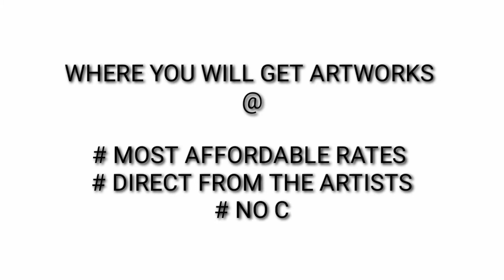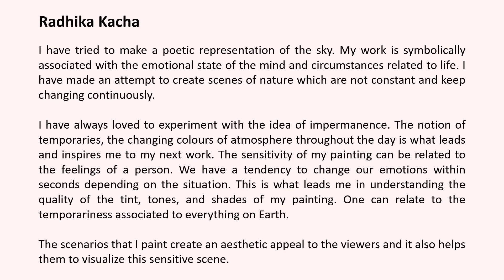Radhika Kacha | ICAC | Support Artists | Covid-19 | World art hub | Ravindra Mardia | Paintings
I have tried to make a poetic representation of the sky. My work is symbolically associated with the emotional state of the mind and circumstances related to life. I have made an attempt to create scenes of nature which are not constant and keep changing continuously.

I have always loved to experiment with the idea of impermanence. The notion of temporaries, the changing colors of atmosphere throughout the day is what leads and inspires me to my next work. The sensitivity of my painting can be related to the feelings of a person. We have a tendency to change our emotions within seconds depending on the situation.
This is what leads me in understanding the quality of the tint, tones, and shades of my painting. One can relate to the temporariness associated to everything on Earth.

The scenarios that I paint create an aesthetic appeal to the viewers and it also helps them to visualize this sensitive scene.

To look for challenging work, where there is scope for demonstration and achieve excellence in my field through cent per cent commitment and serve you though my Hard Work with positive attitude and devotion.
Education Qualification
Qualification Board/College Year of passing Percentage
Master of Visual Art in Painting Maharaja Sayajirao University 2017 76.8%
Bachelors of Visual Art in Painting Maharaja Sayajirao University 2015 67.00%
H.S.C. (Comme.) GSEB 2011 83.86%
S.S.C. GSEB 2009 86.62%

Additional Qualifications
 BVA 1st Year : Mural Techniques, Woodcut (printmaking) at Baroda in 2011 – ‘12
 BVA 2nd Year : Lithography (printmaking) at Baroda in 2012 – ‘13
 BVA 3rd Year : Etching (printmaking) at Baroda in 2013 – ’14
 BVA 4th Year : Etching (printmaking) at Baroda in 2013 – ’14
 Paper Making Workshop at Faculty of fine arts, Baroda in 2014.
 Photography Workshop at Faculty of fine arts, Baroda in 2014.
 Sculpture installation Workshop at Faculty of fine arts, Baroda in 2014.

Internship
Leather Craft, Village - Hodka  in January 2016, District – Kutch (Gujarat)

Camp
Lalit Kala akademi regional camp- North East painters' camp at Sravasti in October 2016 (U.P)

Awards
“Rajkot City Merit Certificate for Painting” By Prafulla Dahanukar Art Foundation in 2018
"Rajkot City Award for Painting" By Prafulla Dahanukar Art Foundation in 2019

Experiences
 Six month Studio at SPACE Studio, Vadodara (25th Sept. 2017 to 25th Feb. 2018)
 Three weeks residency at KALAKRITI ART GALLERY, Hyderabad (16th Sept. 2018 to 6th Oct. 2018)

 Exhibitions
Solo Show
“In between” at kalakriti art gallery, Hyderabad. March 2019.

Group Shows
“Mini print Goa 2015” an art exhibition of mini prints by contemporary printmaking artists of India. April 2015.
“Art for all” at Reliance mega mall”, Baroda, in association Paliwal arts studio. April 2016.
“First act” a class exhibition at faculty of fine arts, Baroda. March 2015.
“First act” a class exhibition at Mayfair art gallery, Baroda. March 2015.
“Shaptadash Shree dal” at Amdavad ni gufa gallery, presented by Ekaant artists residency, Ahmedabad. January 2017.
“Lavish strokes” at Amdavad ni gufa gallery, presented by Ekaant artists residency. Ahmedabad. April 2017.
FINEXT National Exhibition of MINI-ARTWORK-2017.
“Embark” at Gallery Ark, Vadodara. May 2018.
“Baroda march” at stainless gallery, New Delhi, curated by Rukshaan krishna. March 2019.
“The lay of the land” at Kalakriti art gallery, Hyderabad. April 2019.
“Indian Vocabulary” at Kanoria gallery for arts, Ahemdabad, presented by ZOCA. May 2019.
"Corpus, Image and Inextricability" at Art Konsult gallery, New Delhi. October 2019
"Goa affordable art fest'19" at Museum of Goa. December 2019.